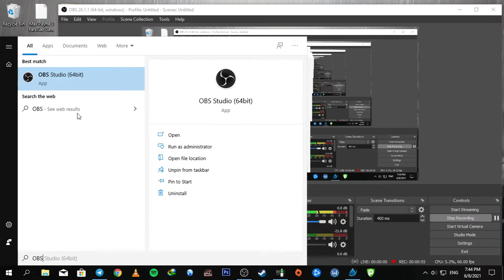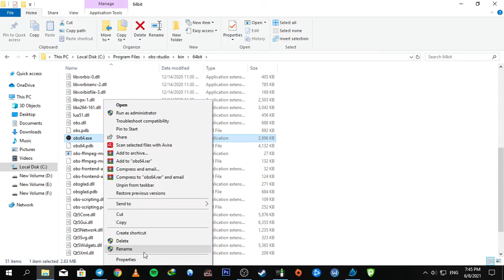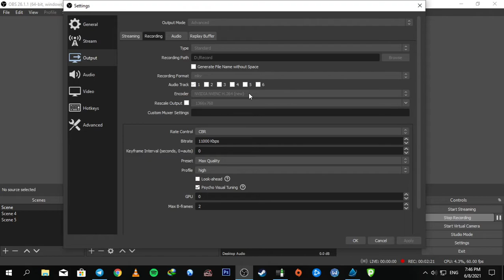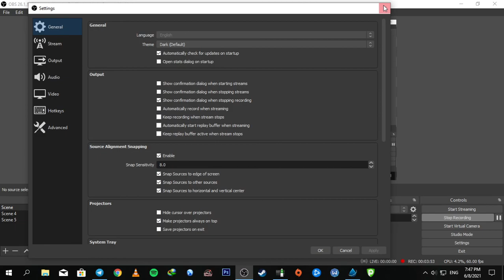اموزش ضبط گیم پلی با او بی اس